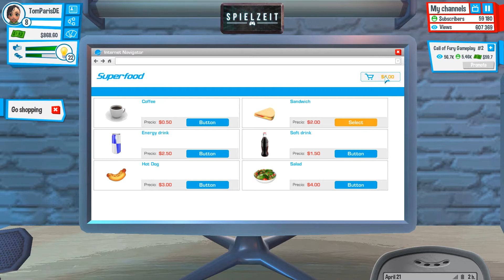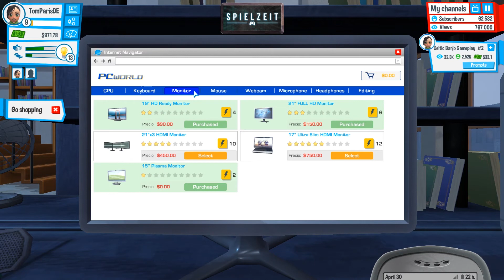[Let's Play] YouTubers Life - Der Auszug.. #7 | deutsch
Seid dabei, wie euer TomParisDE vor ein paar Jahren seine Karriere begonnen hat und später beenden wird. Erlebt die ersten Schritte, zum YouYube Star.